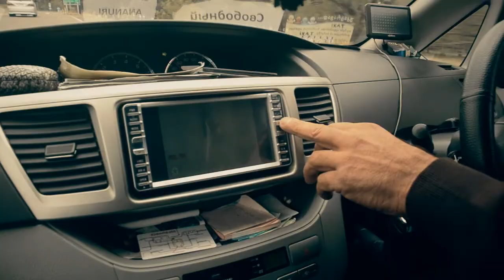Viaje a Georgia, Tbilisi, Mtsketa, Kazbegi... Octubre 2016 (Parte 1)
VBlog de mi viaje a Georgia, un país no muy visitado por el turismo, sobretodo de habla hispana  y que ha sido de los países que mas han crecido en los últimos 15 años